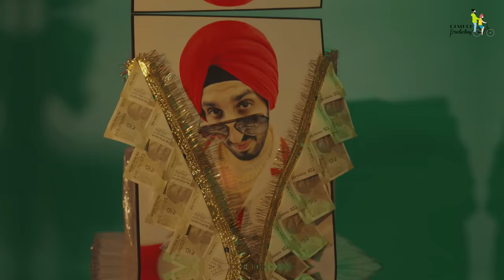GJ SINGH - PAISA PAISA PAISA Feat. JASPREET JASZ (Official Music Video)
Audio:
Singer: GJ Singh Feat. Jaspreet Jasz
Music: GJ Singh & Jaspreet Jasz
Lyrics: GJ Singh
Music Produced by: GJ Singh
Mixed & Mastered by: Mosco Enterprise
Recorded by: Ikramuddin Lochoor @ A2 Studio

Produced By: GJ Singh Productions
Featuring: GJ Singh & Jaspreet Jasz
Directed By: Viraj Kudtarkar & Jaspreet Jasz
DOP: Viraj Kudtarkar
Post-Production: COH Visuals
Styled By: GJ Singh & Jaspreet Jasz
Art Director: Namrata Kaur Kohli
1st AC & Focus - Nilesh Pathak
Gaffer - Vikas Ghanshyam Bind
Best Boy- Bala
Lights - LIGHT N LIGHTS
Camera - Video Plus
Camera Attendant- Deepak Tripathi

Lyrics:
Ahh yeah
Paisa paisa paisa paisa paisa bolda
Sachi meri gal sun aisa bolda
Lakhan ni carroran da account kholta
Mere supne de vich fir paisa bolda

Gun shun chod appan gaddi lai ke aawaange
GJ aali beat te vi bhangre vi paawange
Laike aayi naal tu bottlan vi chaali
Ajj naion lod teri gun santali
Club jaana khap paana saari raat fir
Dul di sharaab tutte mitran de dil
Todange record jede chotte si aah bill
Sutto saara chitta sutto sutto saare pills
Nasha ik cheez da hoya ajj aisa
Jeb vich bharun unnu kende aa paisa

Paisa paisa
Paisa paisa
Paisa paisa
GJ Singh dhun bajao

Gaddi meinu chahidi aa mottey rim di
Woofer vi cheekan maarey 808 di
Gediyan mein laaun puri dilli state di
Piche seat te si botlan vi saari late di
Hip-Hop aale gaaneyan te trip karna
Naale peg jo banaye unnu sip karna
Highway te race aan laake drip karna
Peg jad laaun stearing grip karna
Galassiyan nu fad lo dabb ti aa race
Police mere piche kare high speed chase
Wanted aale posteran te laaya mera face
Naale high court chalda ae mitran da case
Notaan aale bag naal phar ti main boot
Now i don't give a fuck, that's my fuckin' attitude

All i can think about think about is money
Rabb di ni lod meinu chahida hai money
All i can think about think about is money (Paisa paisa)
Rabb di ni lod meinu chahida hai money (Paisa paisa)

Paisa paisa
Paisa paisa
Paisa paisa
Paisa paisa paisa paisa paisa paisa paisa paisa paisa